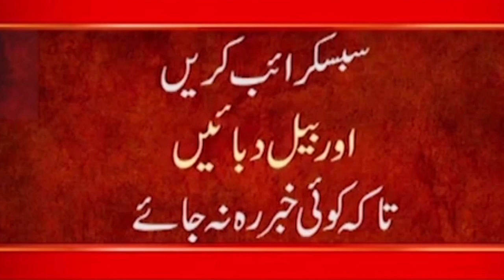Major Gaurav Arya - Kashmir will become Pakistan || Power of ISI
24ARNews News is Pakistan’s Number 1 News channel known for its quality programs and authentic news. It is Pakistan’s most trusted channel that not only cover news and updates related to Pakistan, but also from around the world.